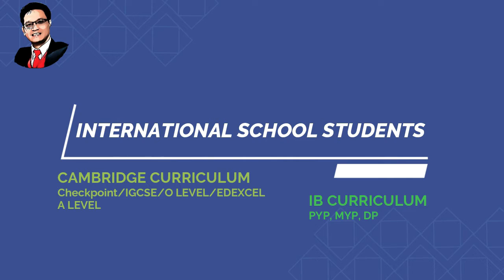DNA.ONETWOEDUCATION (THE BEST ON LINE CLASS)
This video is intended for students and teachers conducting International Curriculum (Cambridge and IB) and Indonesia Curriculum or those who want to understand Math, Physics, Chemistry and Science easily.
Please, answer the question at the end of this video.